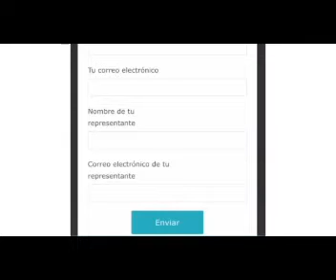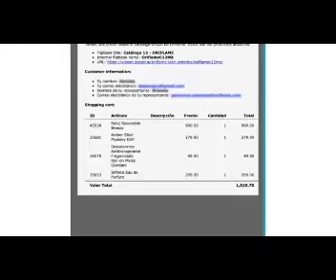Herramientas digitales para tu negocio Oriflame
Es maravilloso saber que nuestra compañía ya pensó en facilitarnos la toma de pedidos de nuestros clientes desde un celular o un computador!! Woow aquí te cuento más del catálogo Digital Oriflame. No dejes de visitar mi sitio web